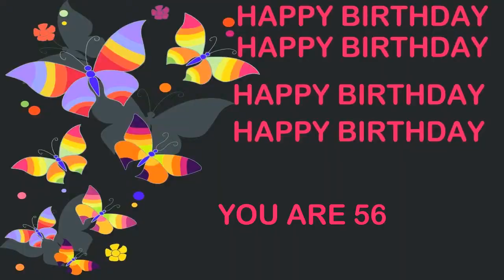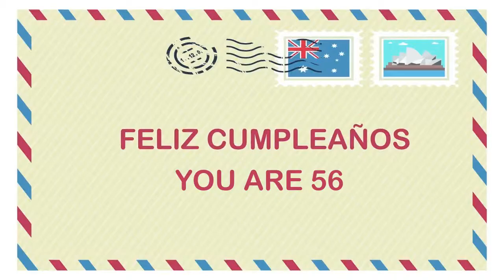56 YEARS OLD Birthday Postcards & Postales